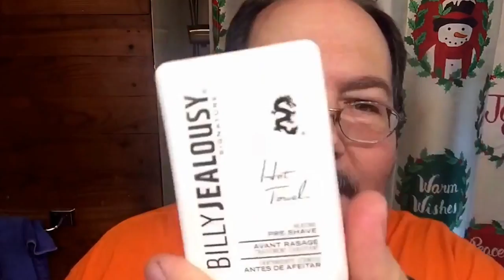Pat's Picks Webisode:6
Thanks for tuning in to our sixth webisode of Pat's Picks, where founder Pat Parsi gives us an insight on his favorites products!